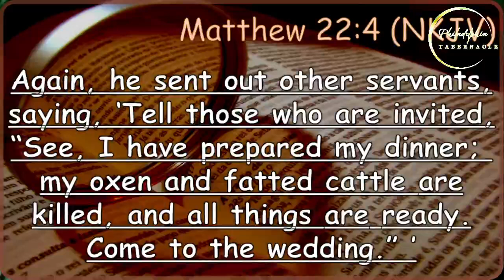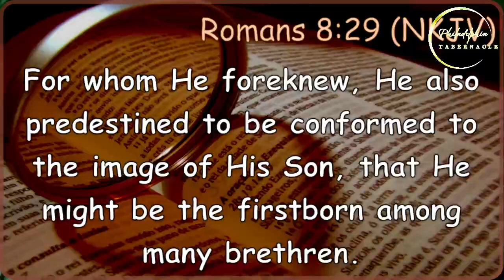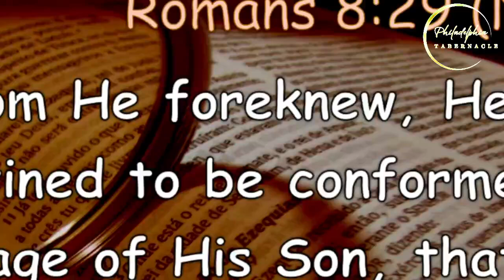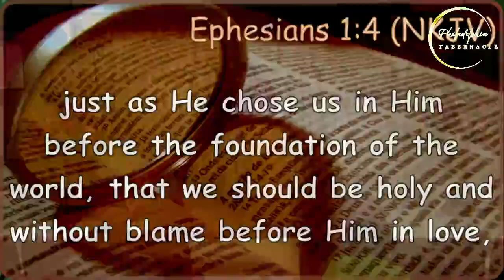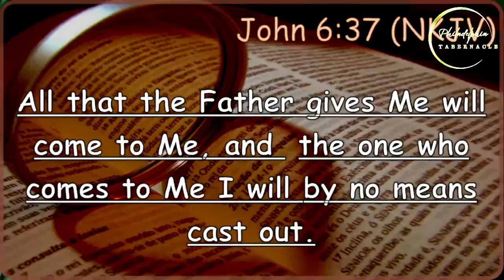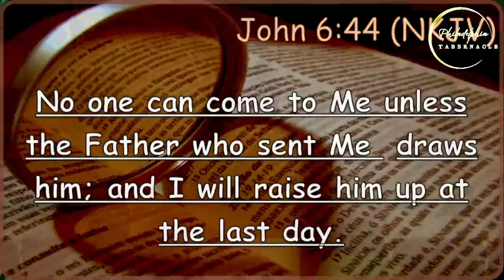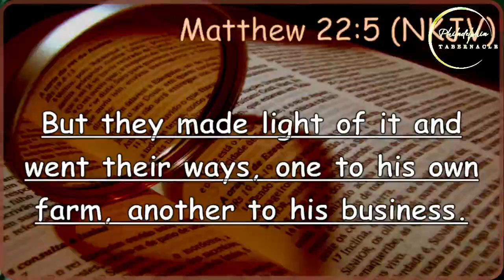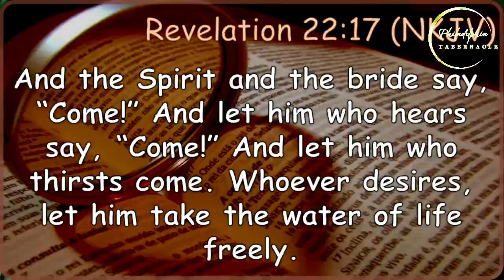MANNY ARE CALLED BUT FEW ARE CHOSEN